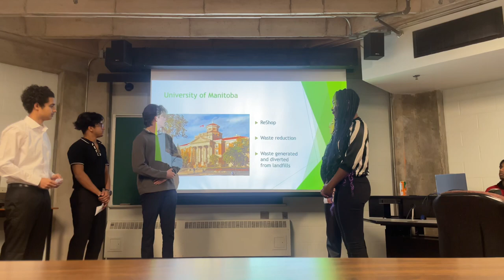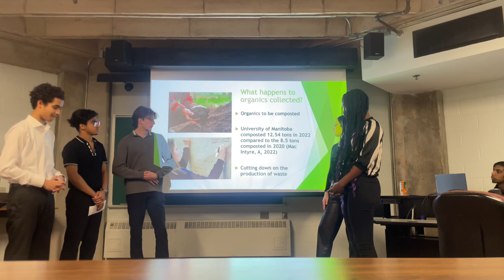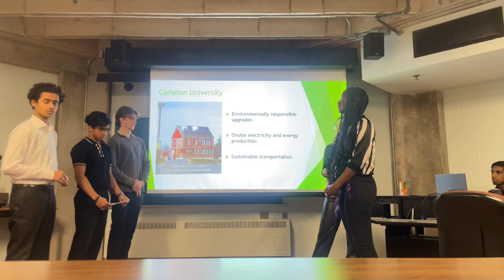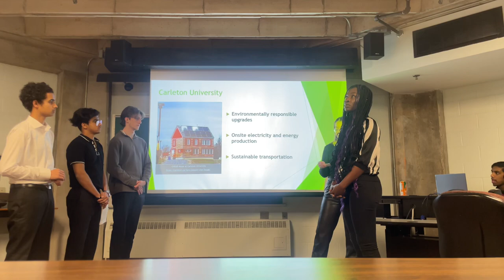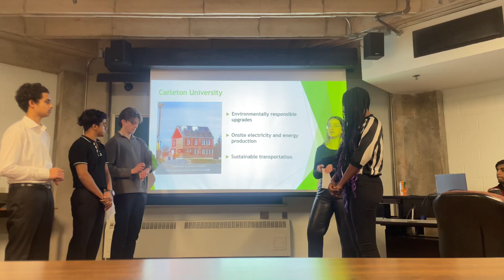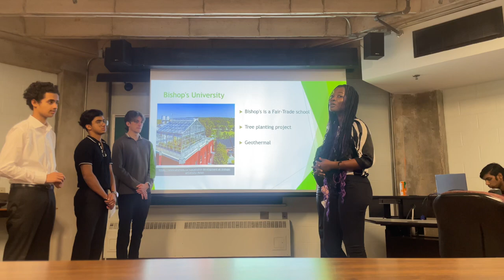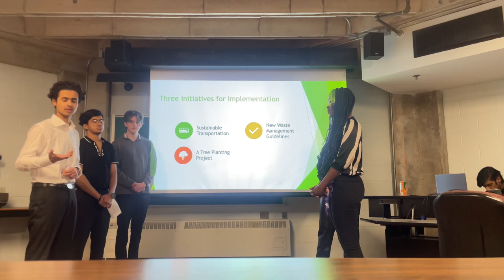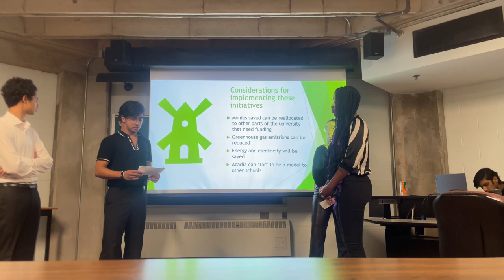Sustainable initiatives in universities across Canada